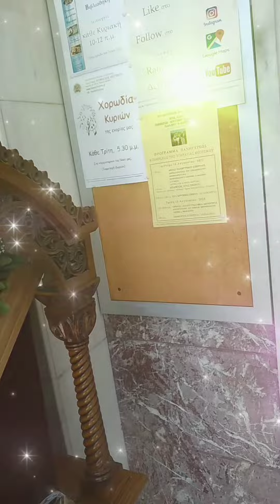Old Faliro Panagitsa